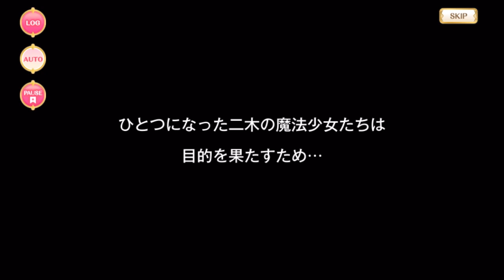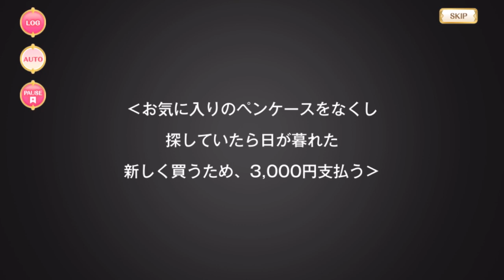マギレコ - 笠音 アオ 魔法少女ストーリー ※BGMあり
Kasane Ao's Magical Girl story (MGS or MSS).

00:00 - 1話 『回るルーレット』
09:12 - 2話 『プレイヤーの覚悟』
19:43 - 3話 『ルート選択の先に』